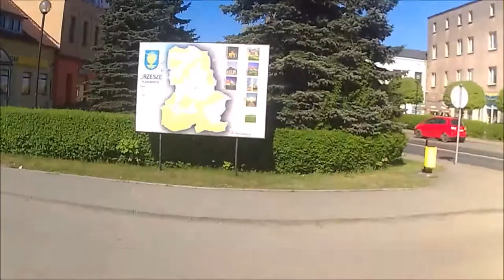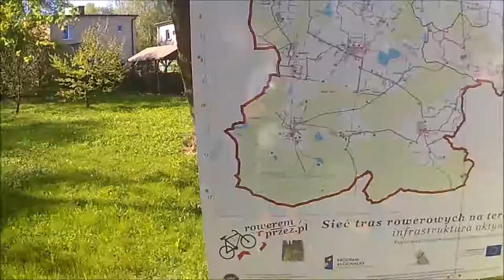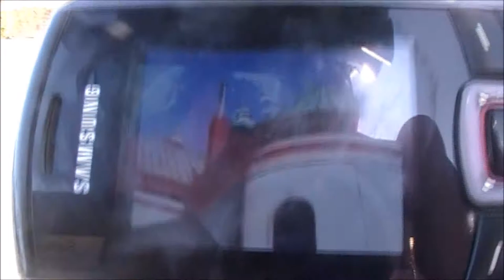Ramża i Chudów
Wyprawa rowerowa na wzgórze Ramża koło Orzesza, a potem do Chudowa w okolice ruin zamku. Dodatkowo zawitałem w miejscu dawnego skrzyżowania torów pod kątem prostym w Orzeszu Jaśkowicach.